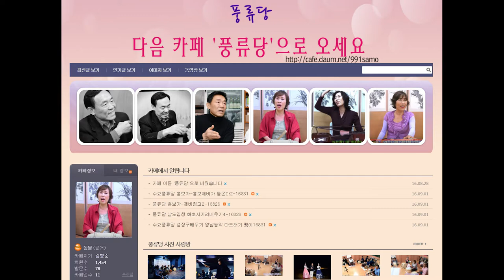풍류당 나그네님 흥보가 제비노정기 한마디 생각과 소망의 씨앗160902풍류당 보라사부 김병준작가